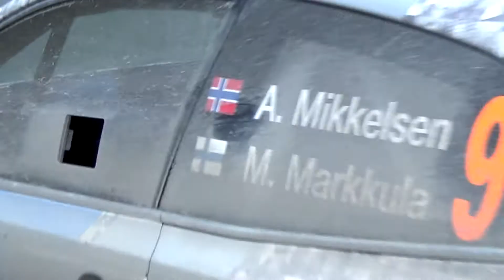WRC Wales Rally GB 2013 - Day 2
Unedited video containing all of my footage from this day, thought it was better to put it on YouTube other than just leaving it on my hard drive not being watched. Enjoy!